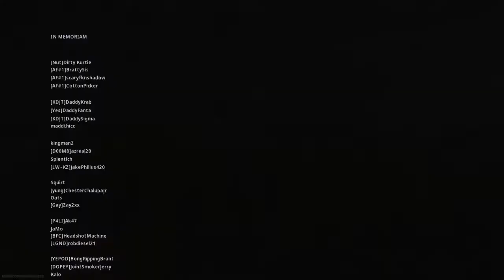When you win & lose against a cheater